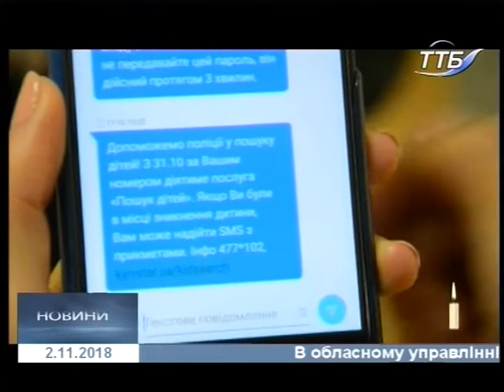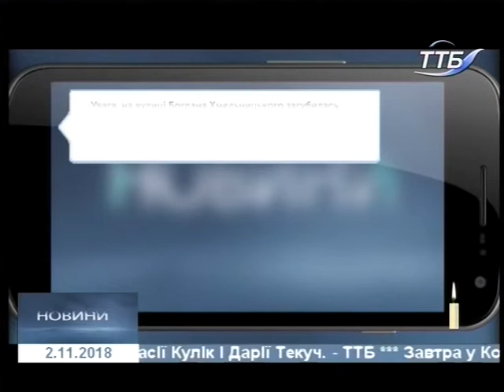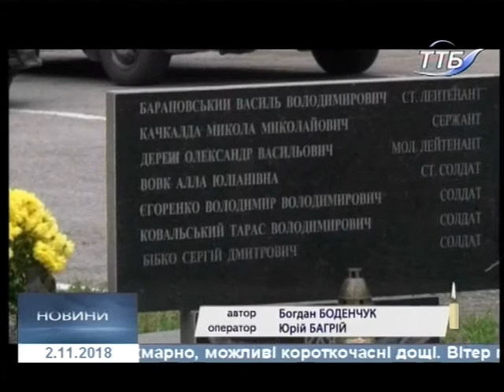02.11.2018. Новини. 17:00